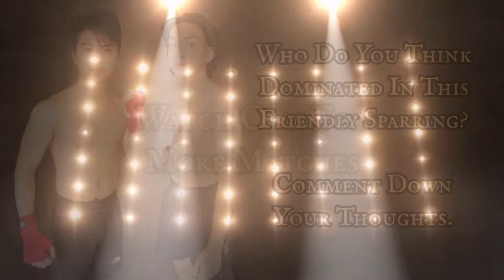Boxing: Erolle Miguel vs MJ Brillo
The 60th Edition of ROLL & BRAWL continues with another boxing sparring friendly match between EROLLE MIGUEL from Quezon City and MJ BRILLO from Paranaque City. This is an invitational event collaborated by Sunday Punch and ROLL PH at the Fitness Playground, The Attack Arena, Congressional Avenue, Quezon City.